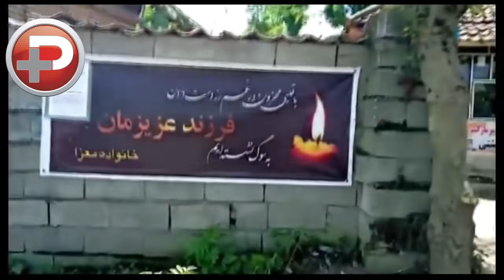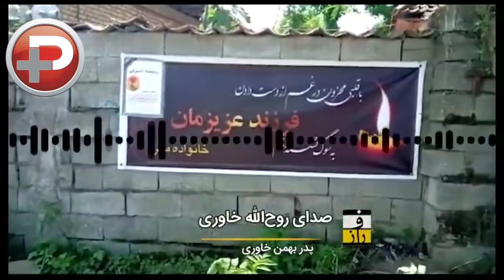آخرین صحبتهای بهمن خاوری(دوست پسر رومینا) و پدرش قبل از بازداشت مجدد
رومینا اشرفی به پلیس اعلام می‌کند پدرم من را می‌کشد. اما این حرفش مورد توجه قرار نمی‌گیرد و بالاخره پدر طبق گفته رومینا سرش را با داس بریده و به قتل‌ می‌رساند. بعد از یک هفته بهمن خاوری دوباره بازداشت شد.

گفته می‌شد علت بازداشت بهمن خاوری، اغفال یک دختر ۱۳ ساله است، اما تحقیقات میدانی خبرنگار رکنا نشان می‌دهد که بعد از قتل رومینا اشرفی چند صفحه فیک باز شد و عکس و فیلم‌های خصوصی رومینا اشرفی و بهمن خاوری در این صفحات به نمایش درآمد. بهمن خاوری با این اتهام مبنی بر اینکه او عکس‌های خصوصی رومینا اشرفی را انتشار داده است بازداشت شده است.